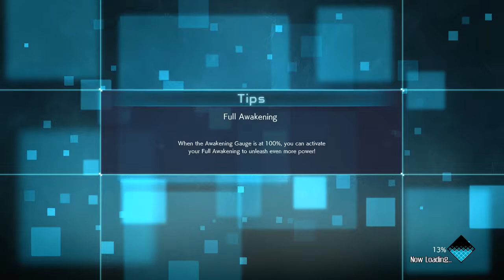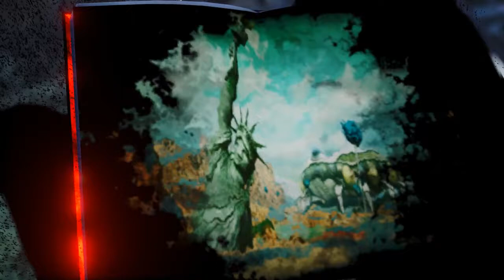JUMP FORCE # 2 Salvarea Lui Vegeta